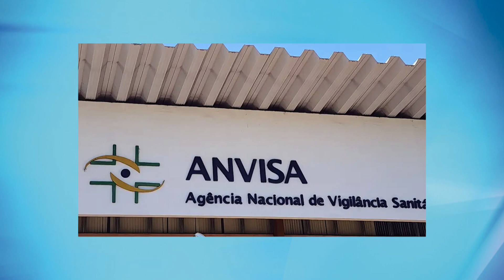Alerta para tentativa de fraude em nome da Anvisa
A Anvisa alerta para mensagens fraudulentas enviadas por email. Agência orienta o público a denunciar e não clicar em links recebidos.